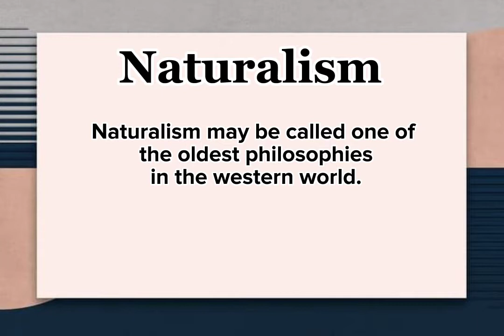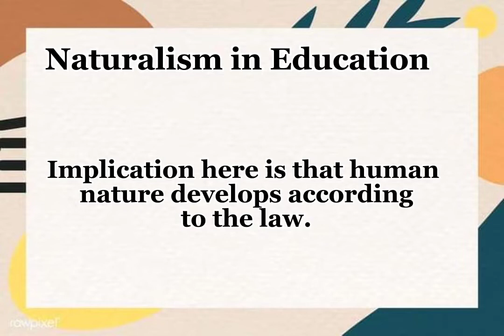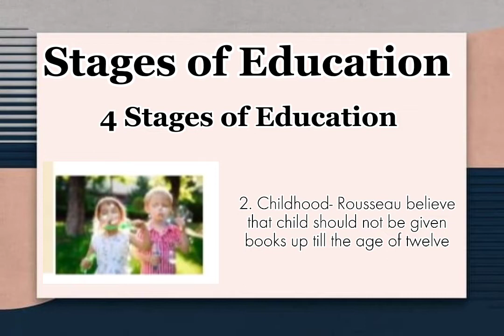May 26, 2022